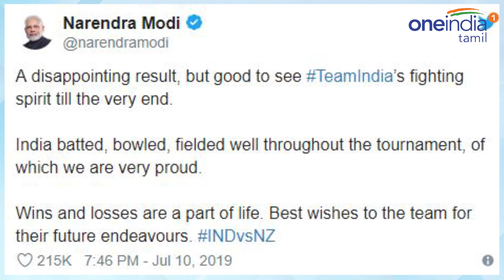World Cup 2019 : இறுதி வரை போராடிய இந்திய அணியை பார்க்க முடிந்தது.. பிரதமர் மோடி ட்விட்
The 2019 World Cup Cricket semifinals in the UK fell to New Zealand. Indian cricket fans are very upset.

இங்கிலாந்தில் நடைபெற்று வரும் 2019 உலகக்கோப்பை கிரிக்கெட் அரையிறுதி போட்டியில், நியூசிலாந்திடம் வீழ்ந்தது இந்திய அணி. இதனால் இந்திய கிரிக்கெட் ரசிகர்கள் மிகுந்த சோகத்தில் உள்ளனர்.